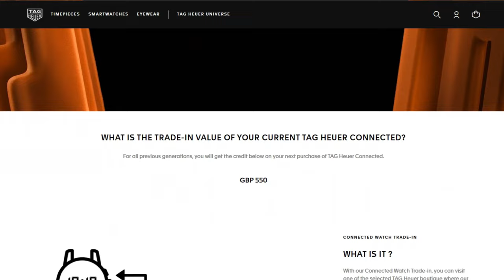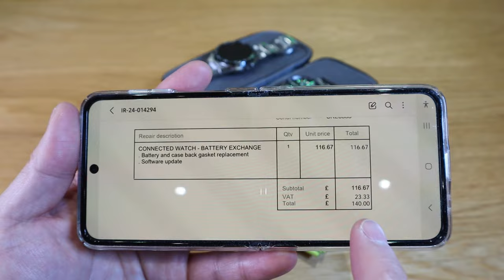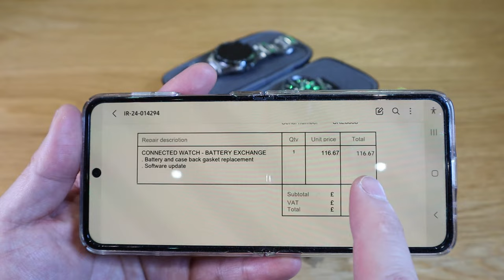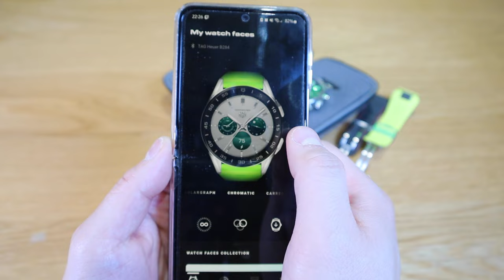TAG Heuer Connected (4 Years Later) - Why You Should Get One!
For 0% interest finance option for Tag Heuer Connected 2020, please follow the link below from Peter Jackon:

Tag Heuer's official website for new TAG Heuer® Connected watch | Discover the collection: